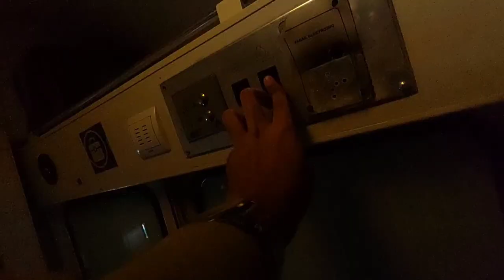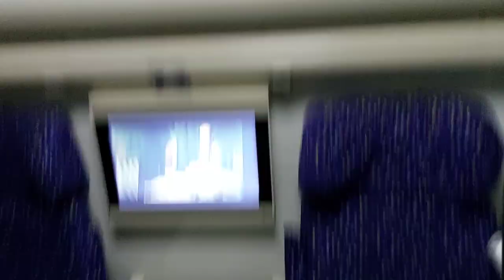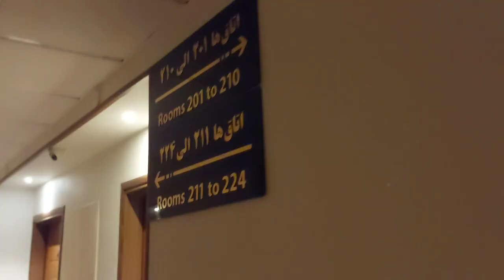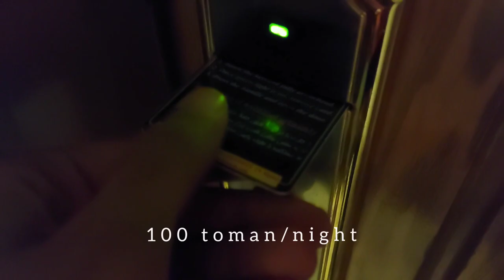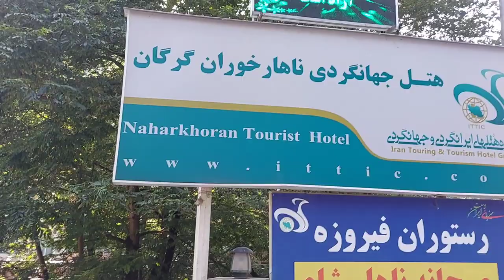Train to the World's Oldest Forest | گرگان، جنگل هیرکانی | S01E03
Continued from VLOG 1...
After landing I dropped my stuff off in my dormitory in Tehran and then headed towards Gorgan by train where the highlight of me trip were the UNESCO World heritage site ancient Hyrcanian forests.

SONGS:
Miami

00:00 -  Catching my train
00:20 - 4 Star Iranian train Review
03:43 - reached Gorgan
03:55 - Ancient Hyrcanian Forests (UNESCO)
05:54 - Awesome 4 star Hotel